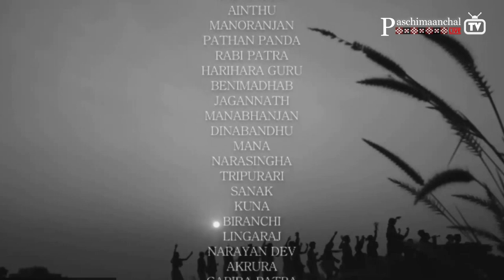Candid Talk with Film Maker Sabyasachi Mahapatra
PMTV-PaschimaanchalTV is an ambitious Venture for Synergising Our efforts to Run Our own TV to Resonate our Roaring Voices to Secure Our Rights with regards to Our     language,literature,Art,Culture,Economic & all round Development in  Our part of the World. It has 40 plus Varieties of Programs for All Sections of the Society.

Editor- Rashmi Ranjan Panigrahi
Production- Paschimaanchal TV